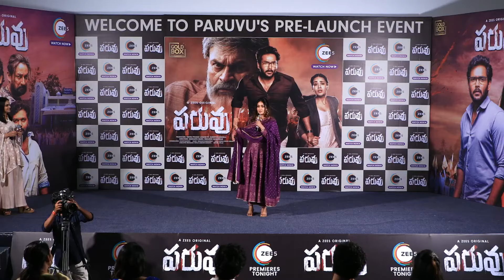Actress Nivetha Pethuraj Speech At PARUVU Pre-Launch Event | TFPC